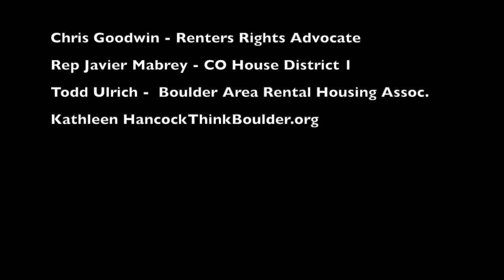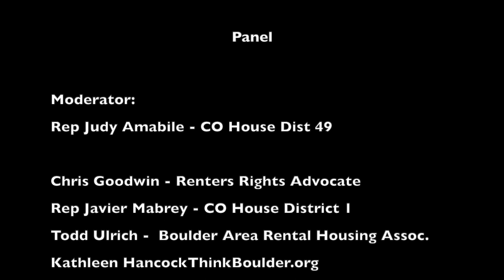Rent Stabilization and Renters' Rights: New Opportunities For Affordable Housing in Boulder?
This discussion, conceived and staged by ThinkBoulder.org, explores the history and current efforts to stabilize the cost of renting and to understand its role in the larger issue of housing affordability. In the early 1980's, Boulder activists worked to get rent control on the ballot. The Colorado legislature responded by banning rent control throughout the state. Over 40 years later, with rapidly rising rents and housing insecurity, it's time to take another look at rent control and its more flexible cousin, 'rent stabilization'.

The panelists presented a brief history of rent control in Boulder, efforts to repeal the statewide ban, prospects for rent stabilization and other renters' rights measure. The panelists and audience discussed whether these policies are right for Boulder.

Moderator:
Judy Amabile - Colorado State House Representative - District 49

Panelists:
Javier Mabrey - Colorado State House Representative - District 1
Chris Goodwin - Retired union president, political activist
Todd Ulrich - Past president of BARHA (Boulder Area Rental Housing Association), current board member